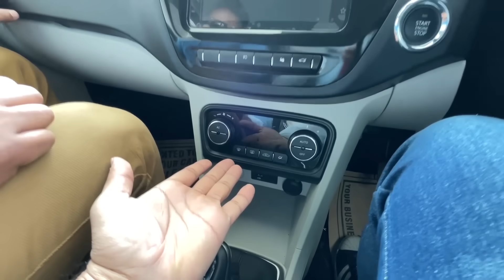Ab Aya Na Maja 😍 New 2023 Tata Tigor Now With Improved Interior ❤️ Detailed Information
FOLLOW yayav on

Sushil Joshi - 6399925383